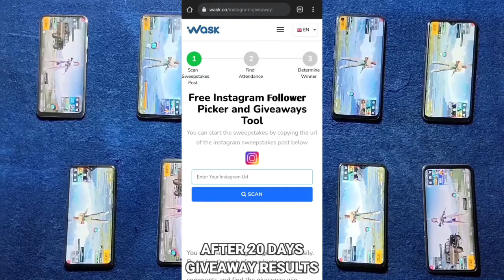Realme Gt Neo 2 Vs Moto Edge 20 Pro Pubg Test | Moto Edge 20 Pro Vs Realme Gt Neo 2 Bgmi Test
Timestamps :

00:00 Giveaway

00:21 Gaming Test

Realme GT Neo 2 Vs Moto Edge 20 Pro BootCamp,
Realme GT Neo 2 Vs Moto Edge 20 Pro Pubg BootCamp,
Realme GT Neo 2 Vs Moto Edge 20 Pro Pubg Bgmi,
Realme GT Neo 2 Vs Moto Edge 20 Pro Comparison,
Realme GT Neo 2 Vs Moto Edge 20 Pro BootCamp Test,
Realme GT Neo 2 Vs Moto Edge 20 Pro Bgmi Fps Test,
Realme GT Neo 2 Vs Moto Edge 20 Pro Bgmi Test,
Realme GT Neo 2 Vs Moto Edge 20 Pro,
Realme GT Neo 2 Vs Moto Edge 20 Pro Pubg Comparison,